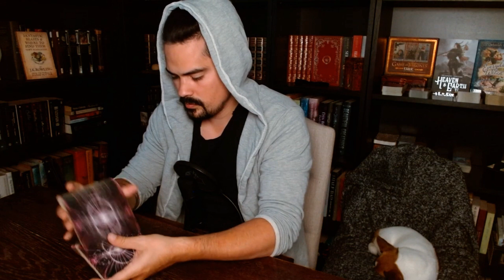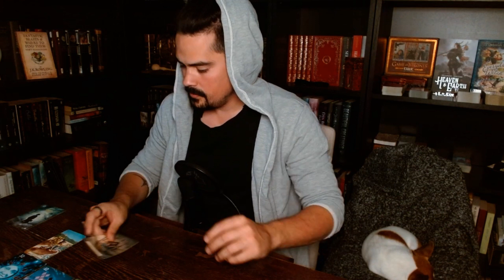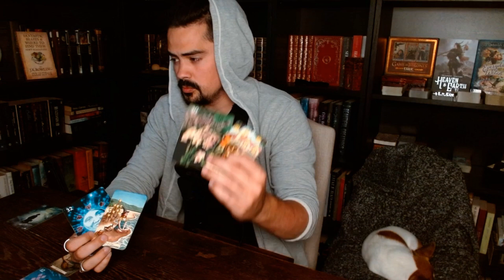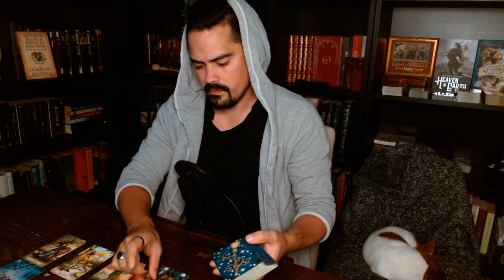ALL SIGNS - Weekly Reading, Day By Day. September 19-23 //TIMESTAMPS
Timestamps
Intro 00:00
Aries 01:19
Taurus 07:14
Gemini 14:51
Cancer 22:26
Leo 30:46
Virgo 39:01
Libra 48:47
Scorpio 57:24
Sagittarius 01:07:28
Capricorn 01:14:27
Aquarius 01:20:58
Pisces 01:27:47